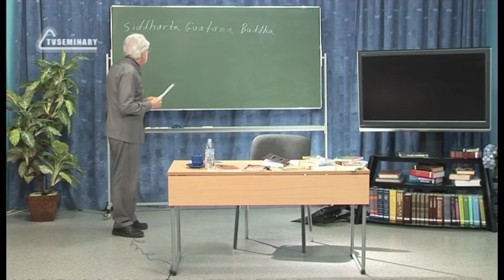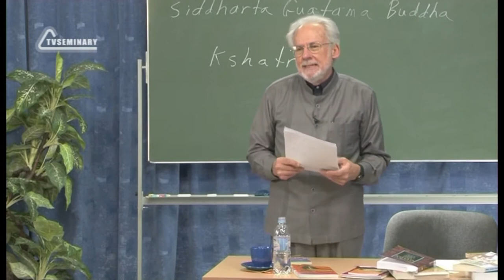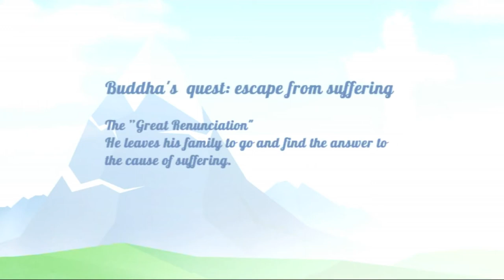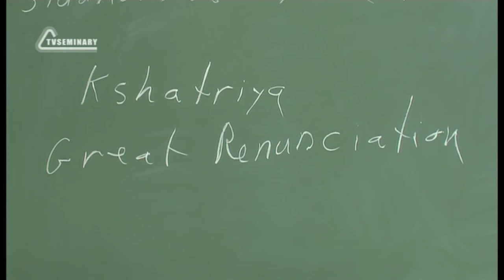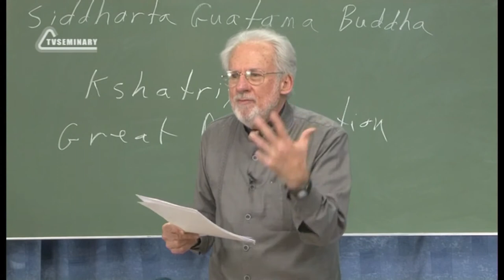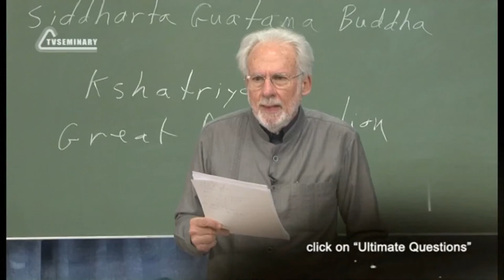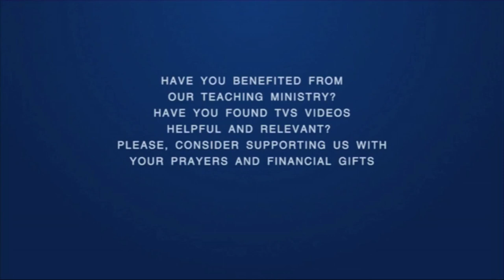A504 Eng 49 Religious Systems Siddhartha Gautama Buddha